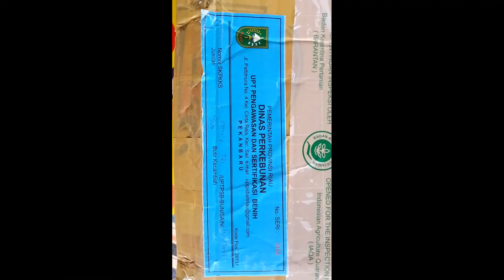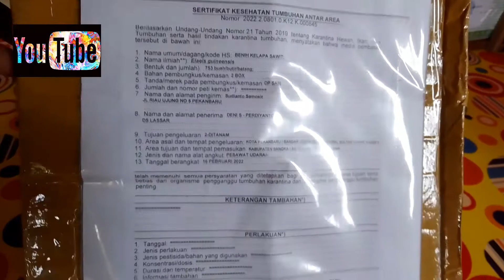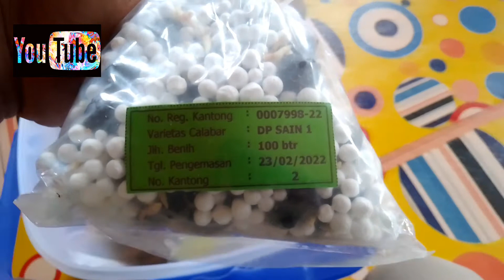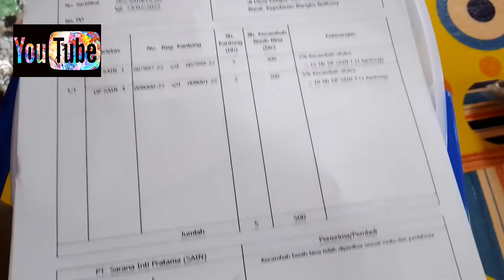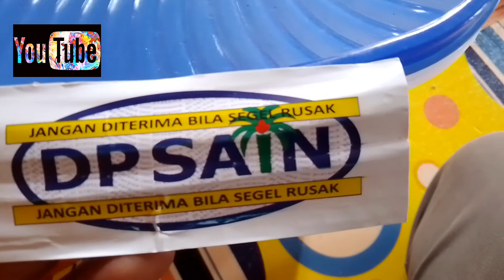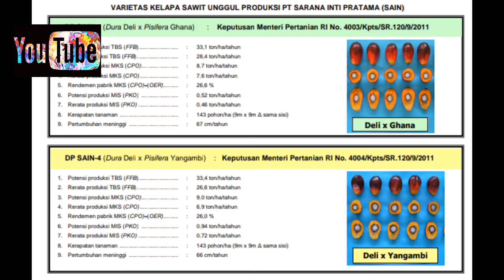Kecambah/benih unggul DP Sain, 4 jenis bibit ini merupakan andalan Salim Group.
Dalam video kali ini saya akan Unboxing dan memaparkan deskripsi benih unggul DP Sain.